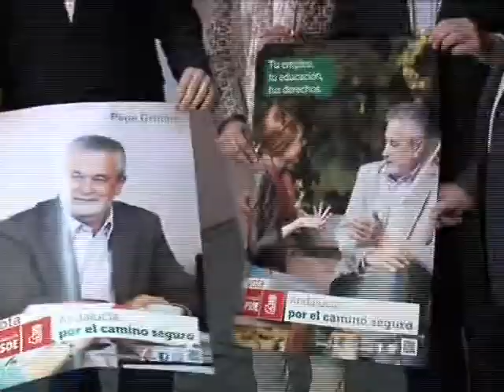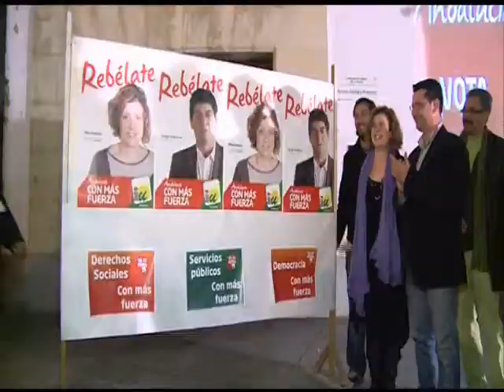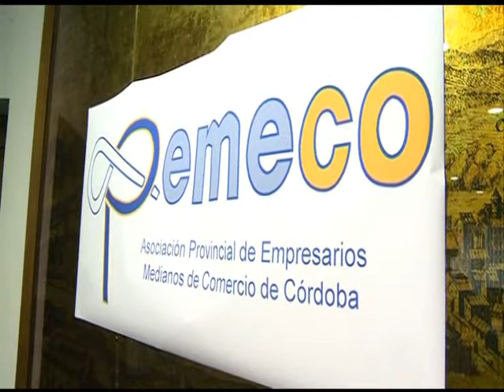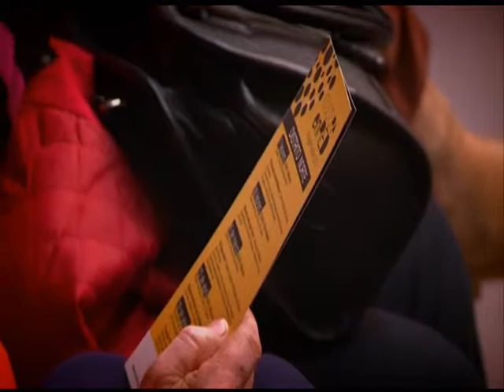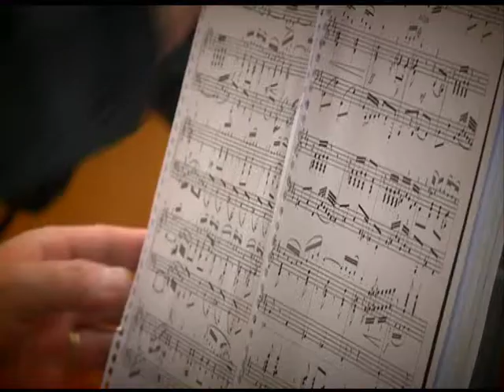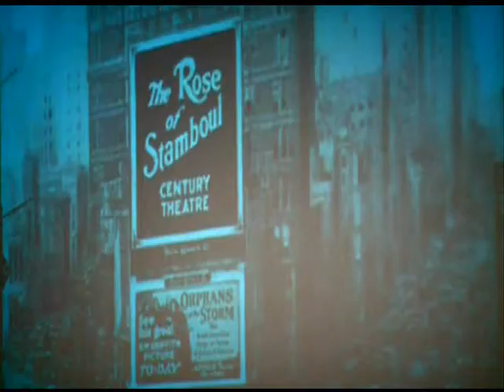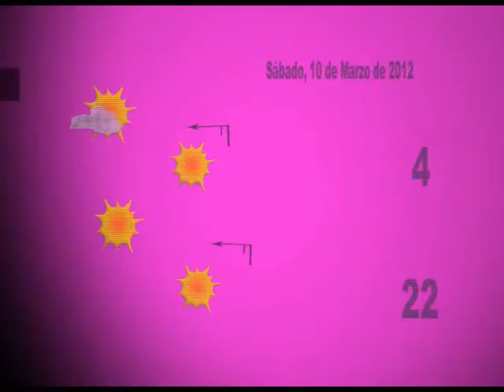PTV NOTICIAS 9 - MARZO - 2012